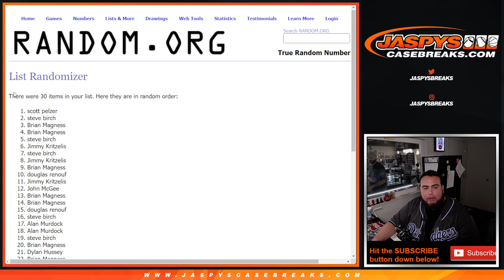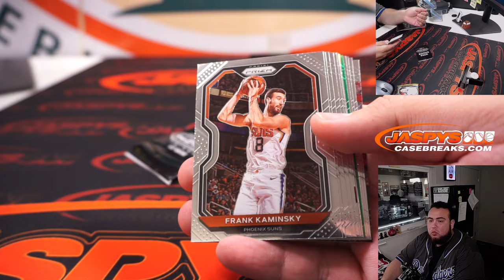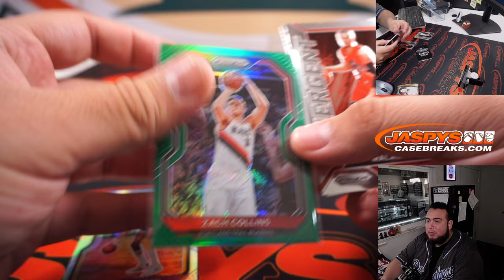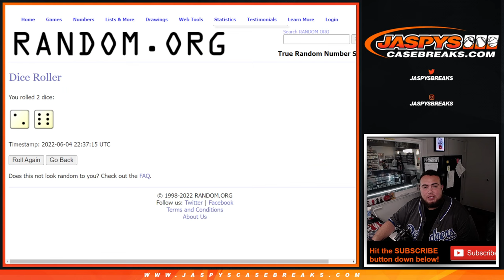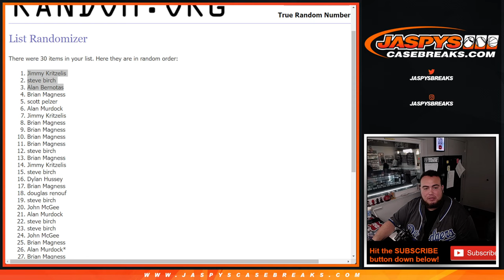Fri. 6/4/22 - *3x MYSTERY CRATE SPOT GIVEAWAY* 2020-21 Panini Prizm NBA Cello 1-Pack Break #259 *RT*